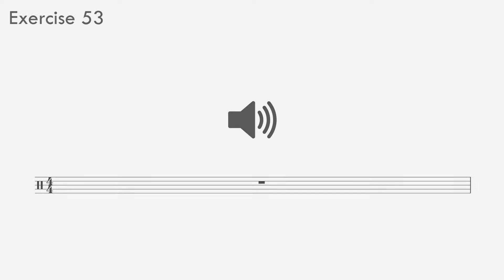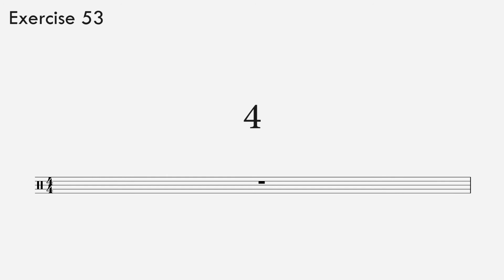Rhythm Ear-Training Exercise 53 / Advanced (Quarter Note Triplets) | Gehörbildung Rhythmus Diktat